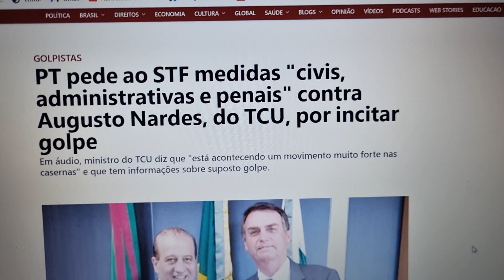FECHOU O CLIMA! JUSTIÇA VAI PRA CIMA (22/11/2022)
A bancada do PT na Câmara entrou com uma queixa-crime no Supremo Tribunal Federal (STF) na noite desta segunda-feira (21) solicitando que a Justiça tome medidas "civis, administrativas e penais" contra o ministro Augusto Nardes, do Tribunal de Contas da União (TCU) por "incitação e incentivo a seguidores do atual Presidente para que ocupem as ruas e fechem as estradas contra o resultado eleitoral e da elaboração de articulações nos quartéis do Exército Brasileiro em atos inconstitucionais contra as Instituições Democráticas, o processo eleitoral, Propagação de Notícias Falsas para desestabilizar Instituições, mobilizar massas com financiamentos provenientes de empresas e pessoas do setor agroindustrial, entre outros".
Revista Fórum
FOTO: Presidência da República

APOIE: CAIXA ECONÔMICA FEDERAL
AGÊNCIA: 3458
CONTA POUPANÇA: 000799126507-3